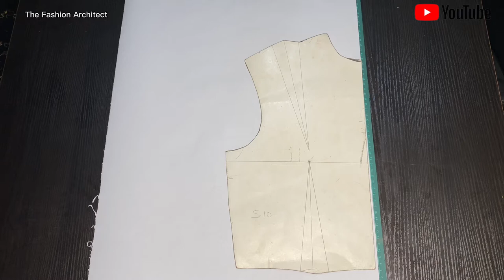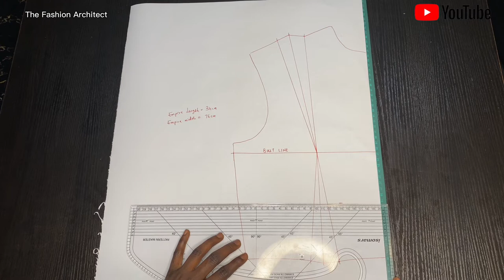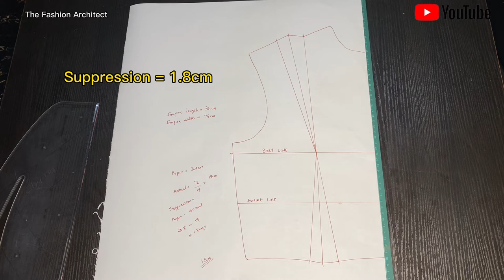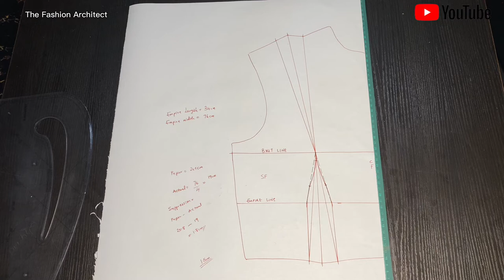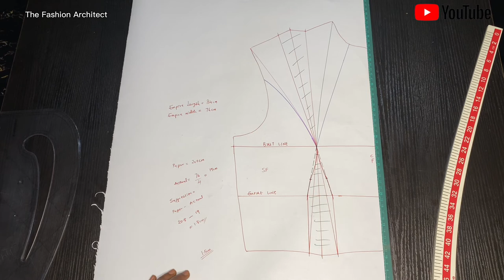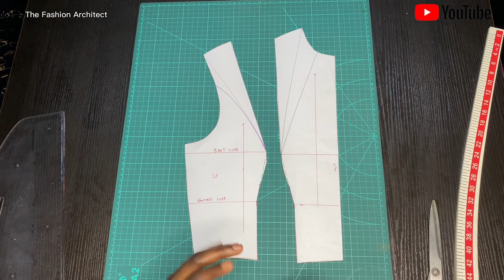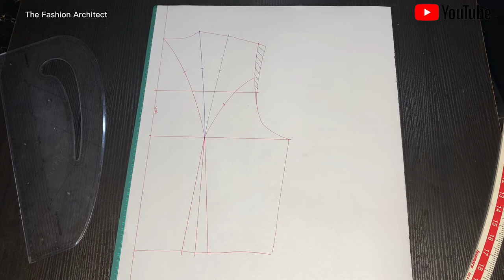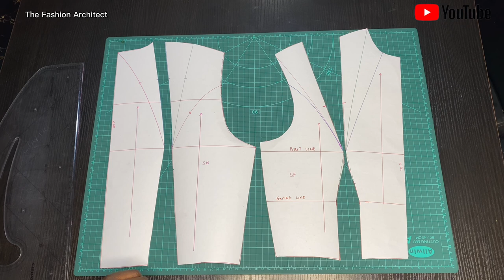Princess Seam Pattern [DETAILED]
In this video I show you how to draft princess seams using an easy and well detailed method. I explain the shaping of the under-bust to create the curve of the bust, typically used in Princess seams.
I also touch on the different positions the princess seam can be created from.
Would you be using this method for your next princess seam dress?

NOTE: The appropriate allowance required in the princess seam is between 1.3cm-1.5cm. Due to the nature of the curves, anything above that will cause tension. You will still be required to make notches along the curved seam, to release the tension.

I hope this helpful.
If you have questions, ask in the comments and ill be sure to answer.

The soundtrack used in this video is from Infraction Music @Infraction. They’re amazing!

Copyright:
Videography: @thefashionarchitect
Tutorial Video: @Thefashionarchitect
Thumbnail design: @Thefashionarchitect
Picture Credit: @Thefashionarchitect